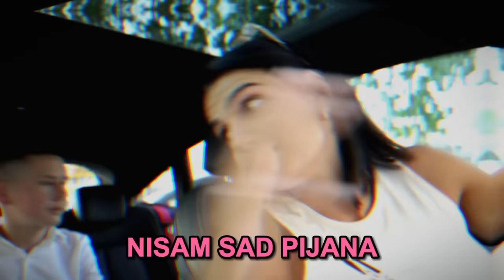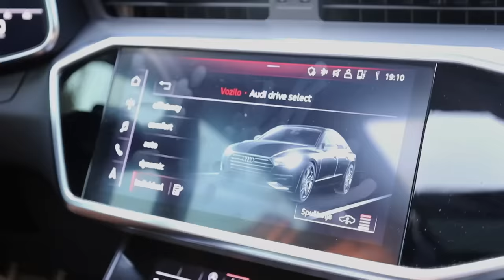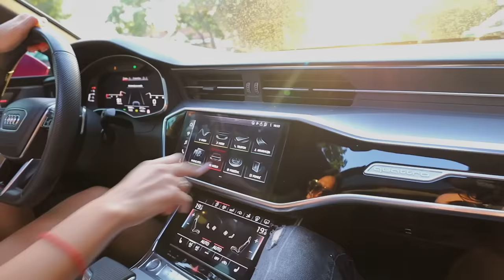VOZIM FANA U AHH 7 NA MATURU *oduševio se*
Sajt koji traziš je na mom instagramu 🫶🥰